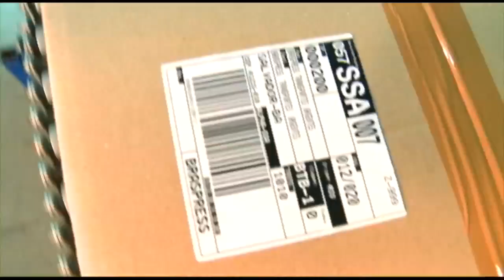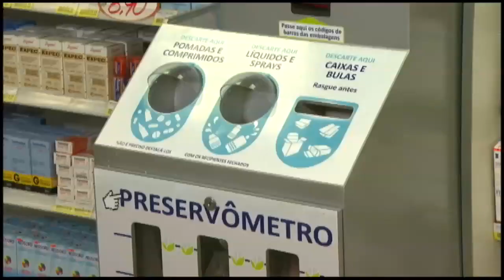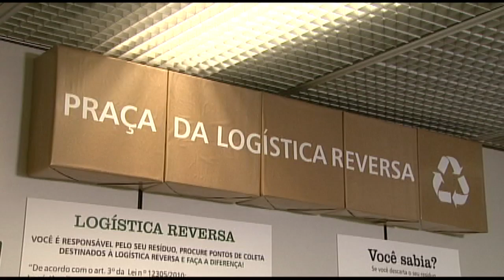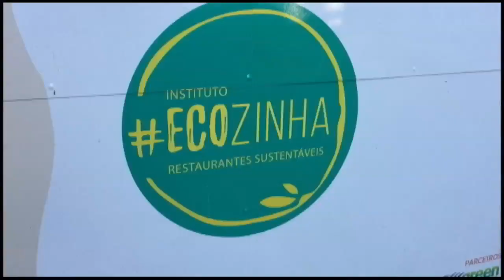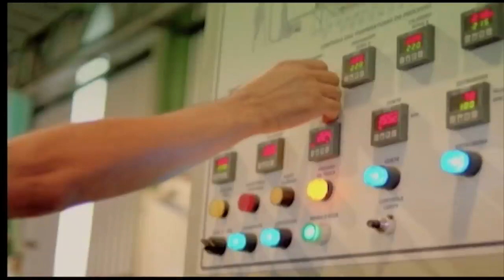Especial: 2ª reportagem sobre Política de Resíduos Sólidos - 07/08/2018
O descarte incorreto do lixo produzido nas empresas é um dos problemas que os gestores no Brasil e no mundo inteiro tem que resolver para proteger o planeta. E isso se faz investindo em logística reversa.

Você vai entender o que é logística reversa no segundo episódio da série sobre lixo.
Reportagem de Cid Queiroz.